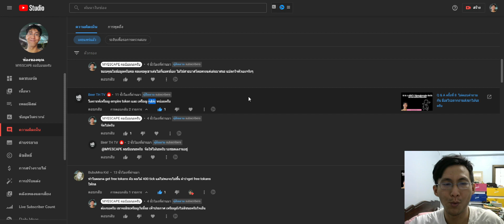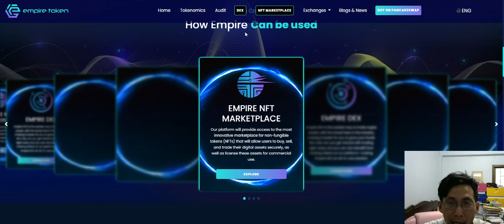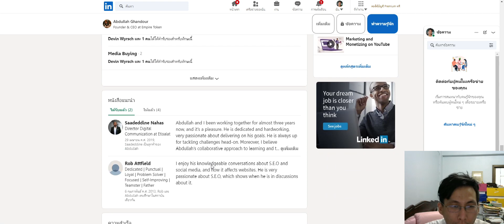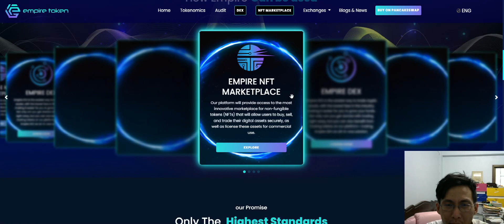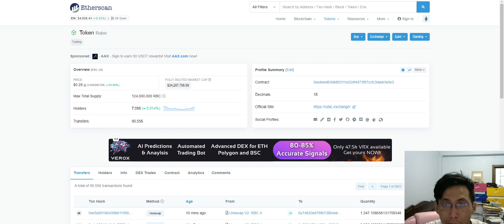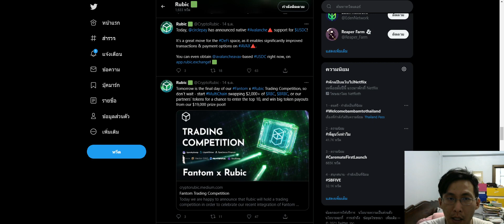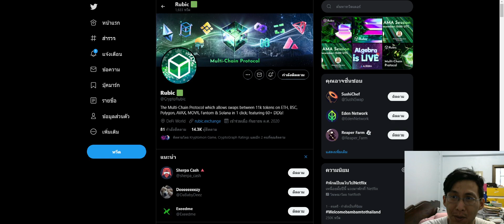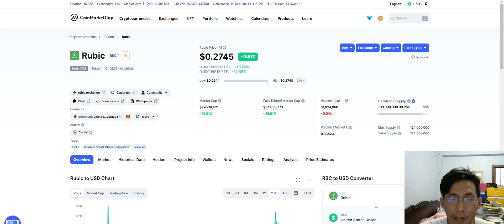ส่องเหรียญ Empire Token & Rubic มีอนาคต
$0.02985
ผู้พัฒนามีความสามารถ  ปัจจุบัน dapp มีตลาดNFT ในอนาคตบอกจะมีปล่อยเช่าหรือการสร้างรายได้จากNFT  อันที่สองคือ dex มีความคล้ายคลึงกับรูปแบบรูบิก และอีกหลายฟังชั่นที่จะตามมา ที่ทั้งการจองตั๋วเครื่องบิน กับ นั่งรถแท็กซี่

เหรียญรูบิกที่ไม่ธรรมดา  ออดิสผ่านเกือบไร้ที่ติ แน่นอนที่สุดว่าพาร์ทเนอร์เป็นเจ้าใหญ่ๆของโลกในเวลานี้และความแข็งแกร่งของโครงการรอการเติบโต